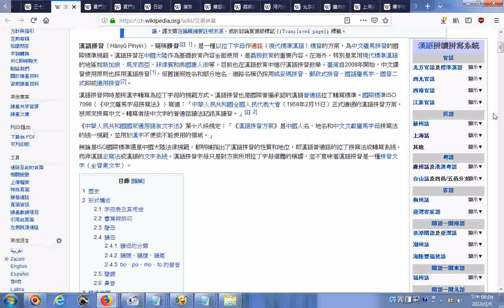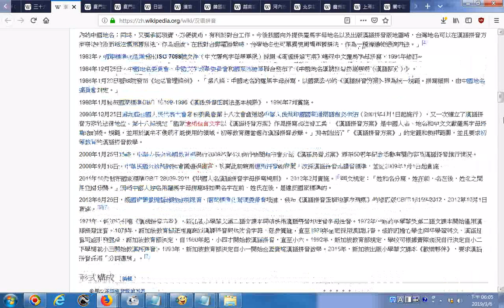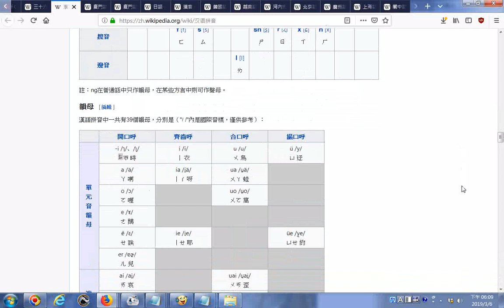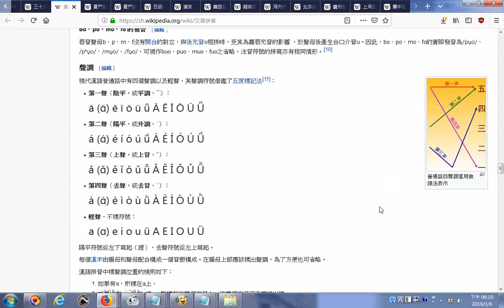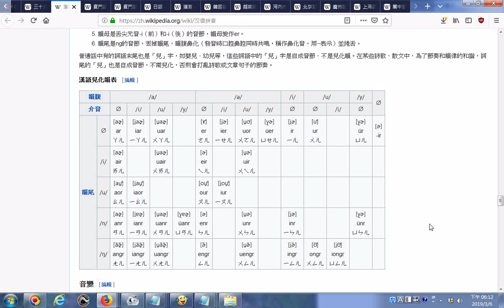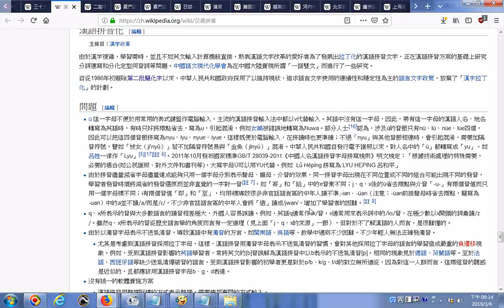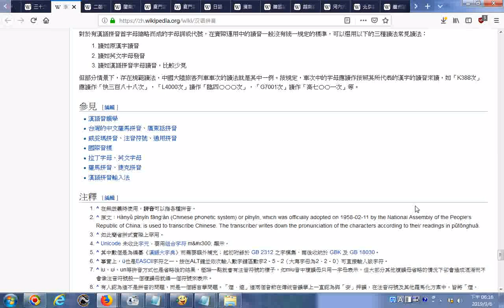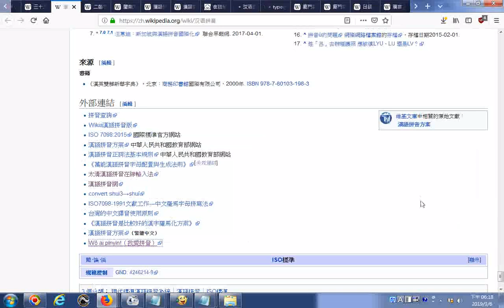漢語拼音 維基百科，自由的百科全書20190306